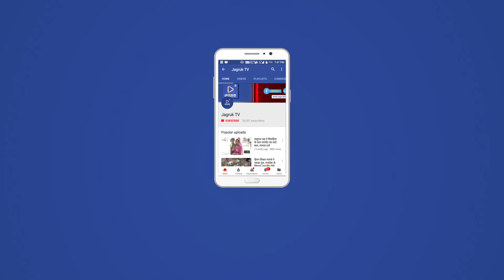JAGRUK TV : जोधपुर : पुलिस आयुक्त ने किया शास्त्रीनगर थाने का निरीक्षण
पुलिस आयुक्त ने किया शास्त्रीनगर थाने का निरीक्षण
जोधपुर। पुलिस आयुक्त आलोक वशिष्ठ ने गुरुवार को जिला पश्चिम के पुलिस थाना शास्त्रीनगर का निरीक्षण किया और थानाधिकारी को कुछ दिशा-निर्देश दिए।
पुलिस आयुक्त आलोक वशिष्ठ आज शास्त्रीनगर पुलिस थाना पहुंचे। उनके साथ पुलिस उपायुक्त पश्चिम मोनिका सैन भी थी। थाने पहुंचने पर पुलिस आयुक्त को गार्ड ऑफ ऑनर दिया गया।